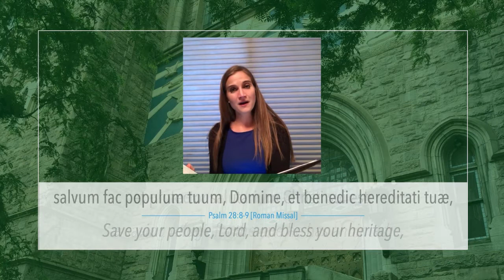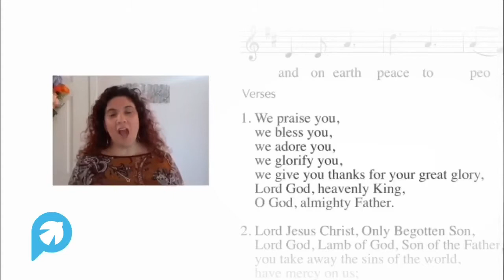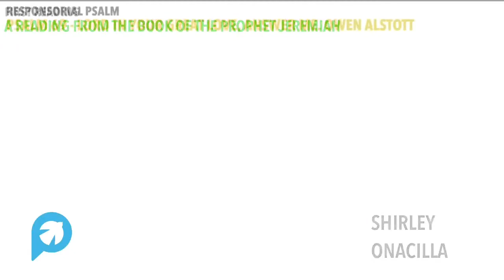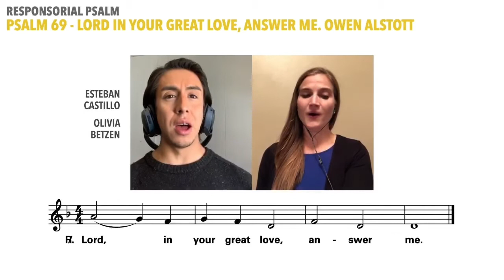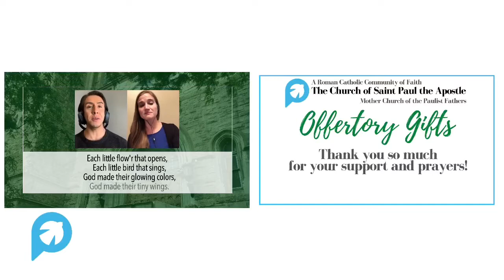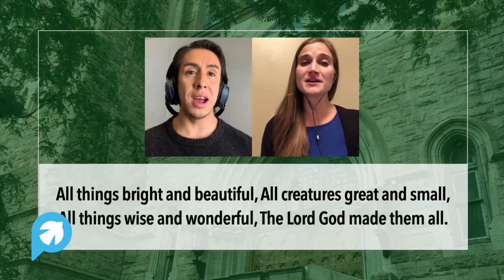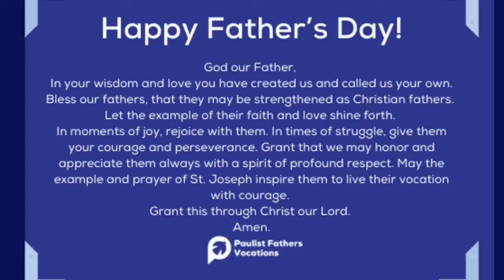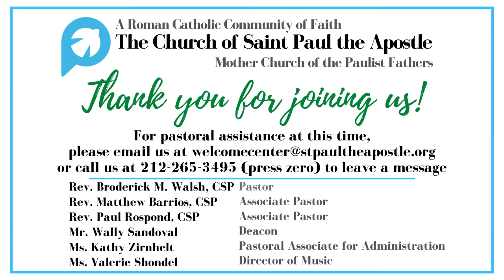Sunday Mass - 10 AM - June 21, 2020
Paulist Father Paul Rospond, Celebrant and Homilist; Paulist Father Matthew Berrios, Concelebrant